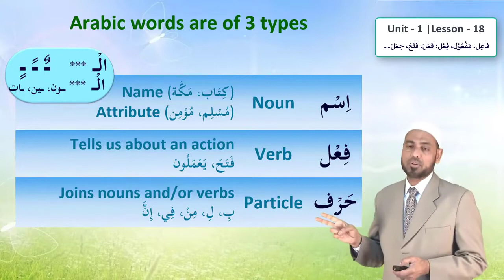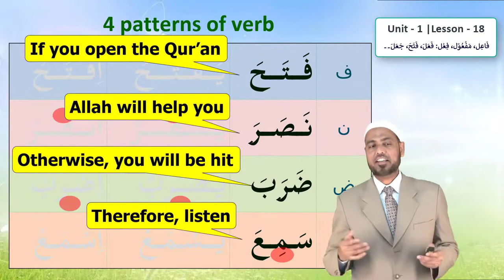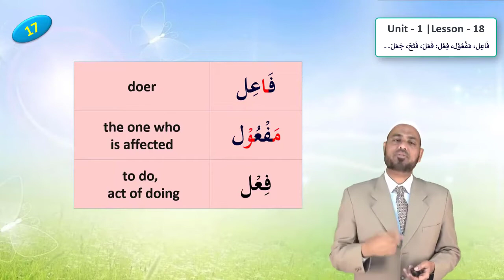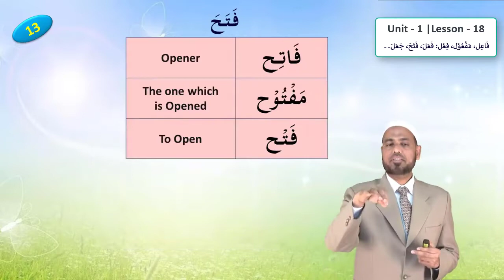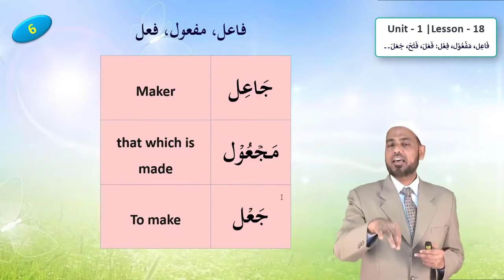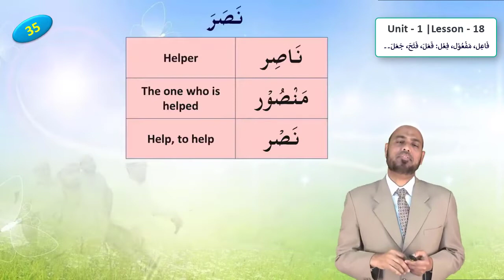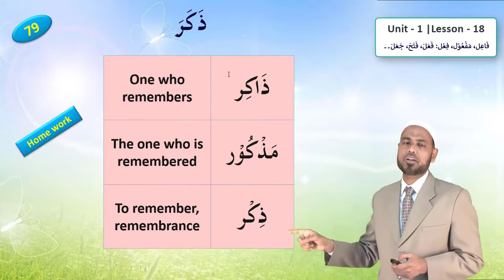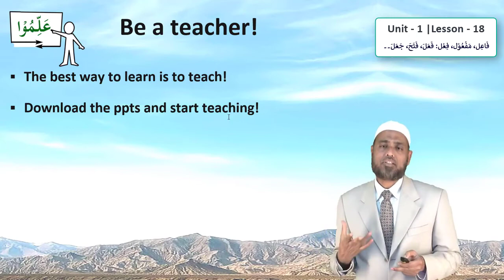Learn Arabic Grammar - the easy way | Lesson 18 | Unit - 1 | English